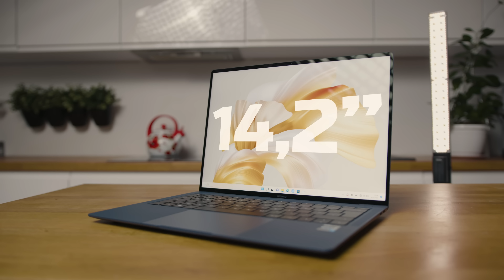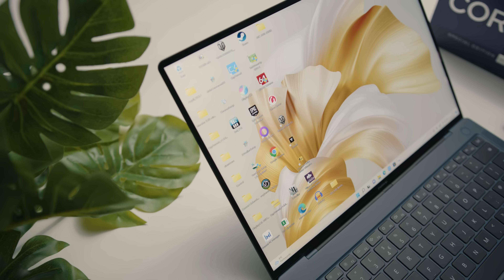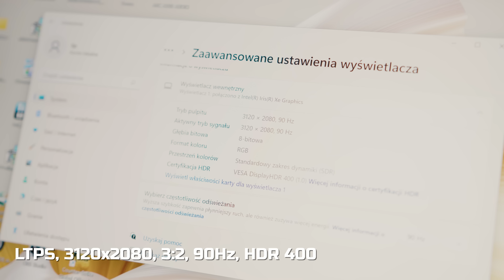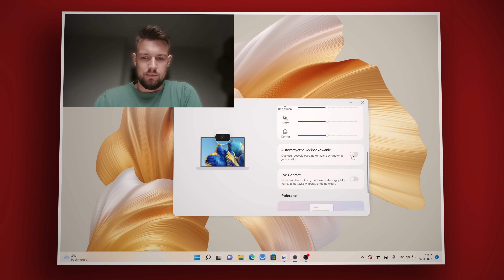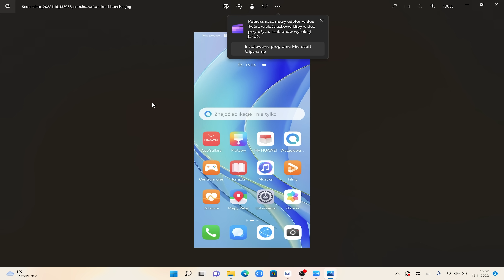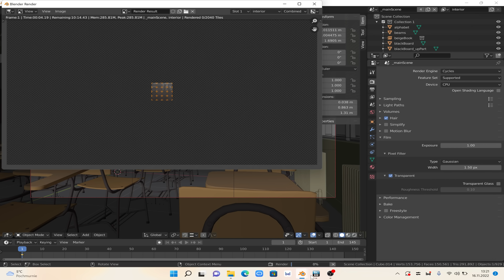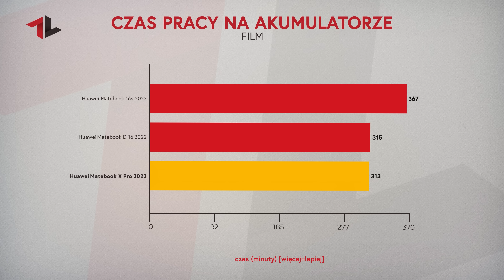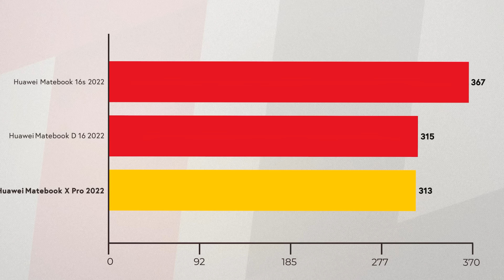TEST HUAWEI MATEBOOK X PRO 2022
Zgrabny, lekki, klasyczny, a przy tym taki nietuzinkowy. Takimi przymiotnikami można określić MateBooka X Pro w edycji 2022. Zapraszam na test ultrabooka z półki premium.

Rozdziały:
00:00 - ultrabook z topu?
00:33 - budowa i jakość wykonania MateBook X Pro 2022
01:40 - specyfikacja MateBook X Pro 2022
02:09 - touchpad i klawiatura
02:47 - testy matrycy
03:54 - kamerka 720p
04:23 - oprogramowanie Huawei
05:50 - testy wydajności | aplikacje
06:16 - testy wydajności | gry
06:48 - kultura pracy
07:18 - praca na akumulatorze
07:38 - dla kogo jest MateBook X Pro 2022?

Nośniki danych: Sabrent 2TB Rocket 4 PLUS NVMe 4.0
Główny sprzęt nagrywający: Blackmagic Pocket Cinema Camera 6K
Pomocniczy sprzęt wideo/foto: DJI Osmo Pocket
Obiekty BMPCC 6K: Sigma AF 18-35mm f/1.8
Fotel: SPC Gear EG950
Słuchawki: Audiotechnica ATH-M50x
Biurko gamingowe: MGStore Challenger